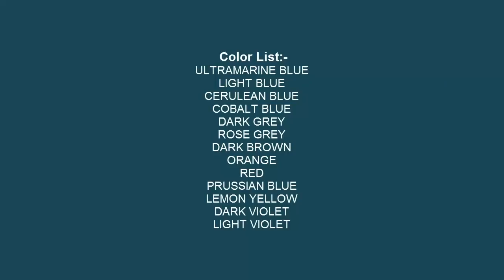Winter Night- A Composition on Oil Pastel step by step